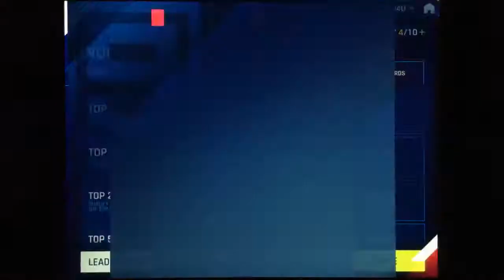Asphalt 9 - Independence Day | Ford Shelby GR-1 & Dodge Viper GTS